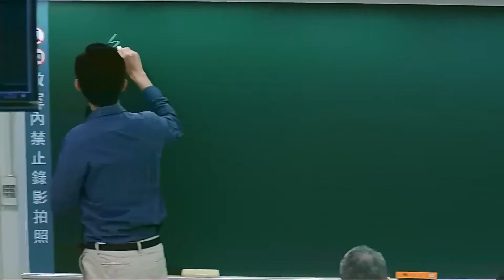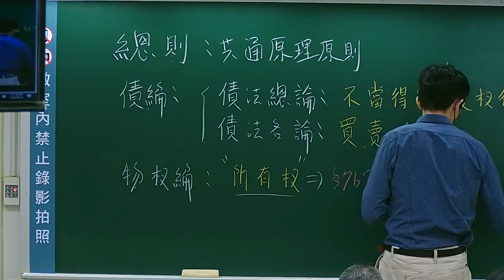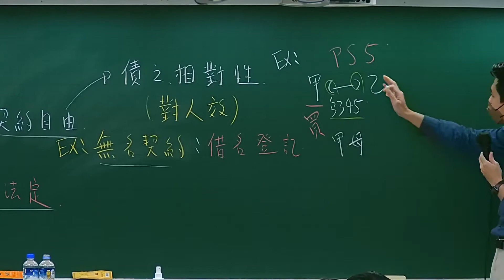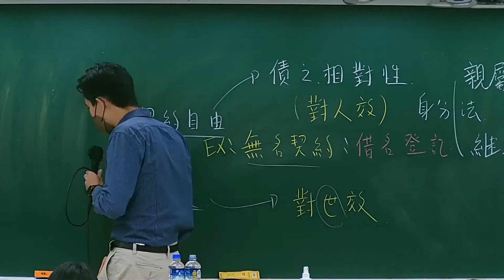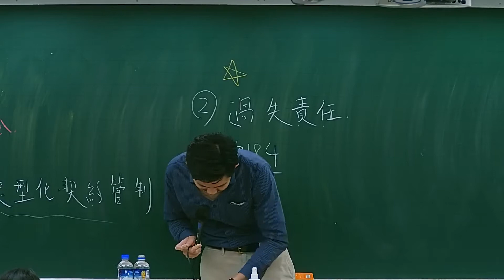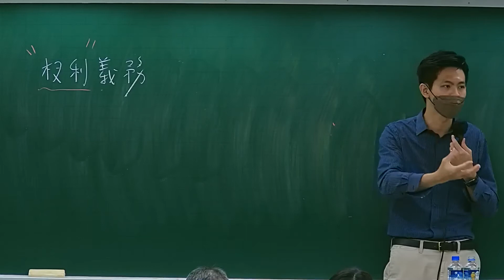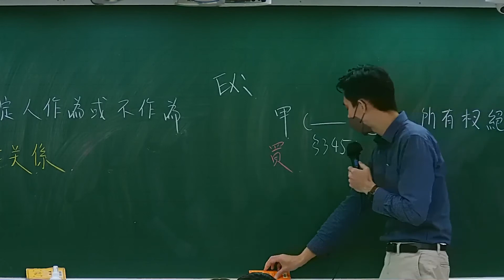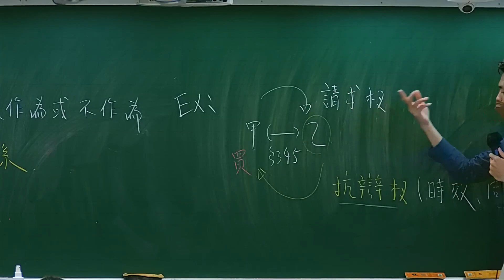112高普-民法總則-池錚-超級函授(志光公職‧函授權威)